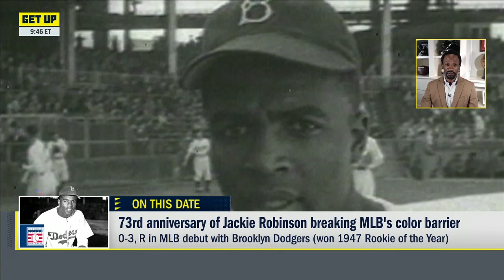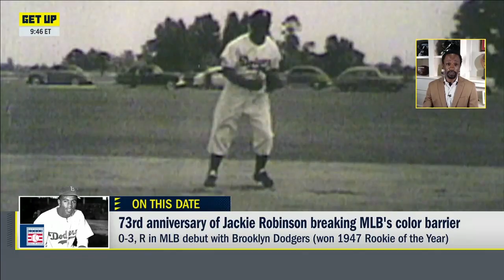The impact and importance of Jackie Robinson breaking the color barrier | Get Up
Domonique Foxworth, Damien Woody, Rex Ryan and Mike Greenberg celebrate the 73rd anniversary of Jackie Robinson breaking Major League Baseball's color barrier, suiting up for the Brooklyn Dodgers of the National League.